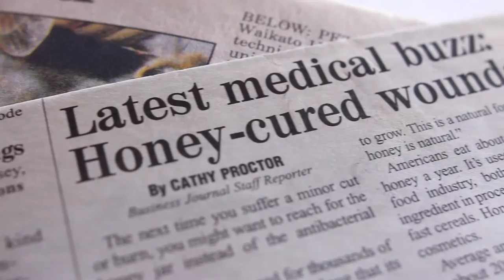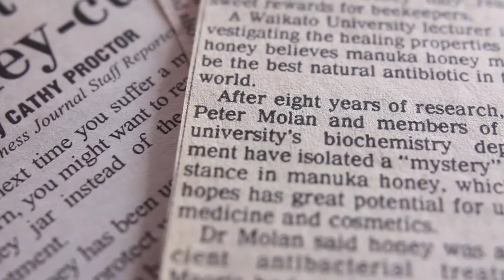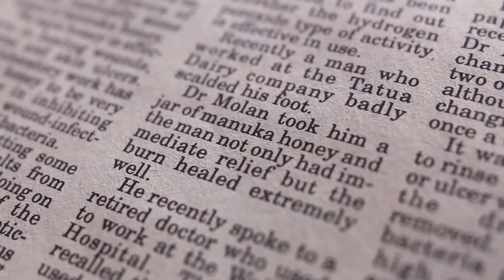Prof. Peter Molan - Lab Technology: Lifetime Achievement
The University of Waikato Lifetime Achievement Award
Winner: Professor Peter Molan
Filmed as part of the 2013 Waikato Science Excellence Awards (the) KuDos